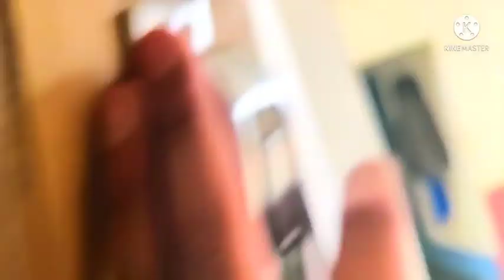Birthday suprise kharab ho gya 😔|| Birthday suprise for dad|| toor vlogs || arman jot vlogs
Birthday surprise da popat ho gya 😔